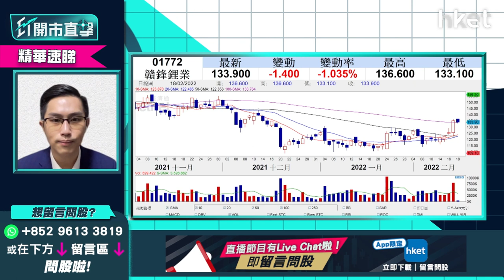【ET開市直擊】（精華）贛鋒鋰業（01772）昨日大升 今日可追入短炒？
近期獲花旗調高盈測的贛鋒鋰業(01772)股價昨日逆市大升，今早股價高開後轉跌1％。究竟今日可否買入短炒？中薇證券研究部董事黃偉豪（Ravi）為你分析，分析立即點擊收看/收聽。

Time code
00:29 - 港股今日焦點速覽
01:20 - 美股外圍市況速覽+港股ADR表現
02:34 - 亞太股市早段市況速報
03:09 - 俄烏局勢緊張    資金繼續流向避險股？美股繼續弱勢？
06:11 - 3月加息會議前    道指關鍵位在哪？
07:12 - 港股上日市況速覽+北水盤路
08:10 - 港股偏樂觀    受累外圍因素短期方向未明
09:56 - 如內地領幣政策無明顯收緊    港股未必太淡
10:45 - 港股成交低、本地疫情嚴峻    市場觀望心態重
11:16 - 恒指突破守25000點之上才可延續升浪    下望23900點
11:53 - 下周滙豐（00005）放榜    短期再搏好倉值搏率不高？
13:52 - 渣打（02888）績後無炒作   或投放於滙豐短期炒作
14:21 - 加息7次預期漸減    短期內銀行股宜先食部分糊
15:05 - 恒指今日季檢    染藍有冇炒作？
19:16 - 俄烏局勢帶動金價再轉強    金礦股落後金價、炒作短綫為主
22:36 - 港股開市前市況速報
24:13 - 消息股速報：信和置業（00083）、中移動（00941）
25:08 - ET個股推介：港燈（02638）
27:35 - 觀眾問股：阿里巴巴（09988）現價可入市嗎？
29:18 - 觀眾問股：贛鋒鋰業（01772）上日大升    今日可追入短炒？
31:18 - 觀眾問股：紫金礦業（02899）現時止賺好嗎？
33:23 - 觀眾問股：華潤電力（00836）18.5元買入有機會反彈？
35:36 - 觀眾問股：中鐵建（01186）5.81元買入怎部署？
37:19 - 觀眾問股：藥明生物（02269）85元買入可溝貨？
42:05 - 觀眾問股：美股自係進入深度調整未？SARK點睇？
44:17 - 觀眾問股：市場已消化加息預期？下半年美股仍可睇好？
46:19 - 觀眾問股：快手（01024）90元持有    如染藍怎處理？
48:29 - 觀眾問股：中國平安（02318）走勢點睇？上望多少？
50:37 - 觀眾問股：中國建材（03323）點睇？
51:31 - 觀眾問股：中國聯通（00762）4元買入上望多少？
53:33 - 觀眾問股：國泰航空（00293）7元買入搏反彈    前景點睇？
55:17 - 觀眾問股：創科實業（00669）139元買入點睇？
56:55 - 港股開市初段市況速報
57:32 - 新股IPO速報：匯通達網絡（09878）、清晰醫療（01406）
57:48 - 內地股市開市初段市況速報
58:01 - 財經日誌提提你